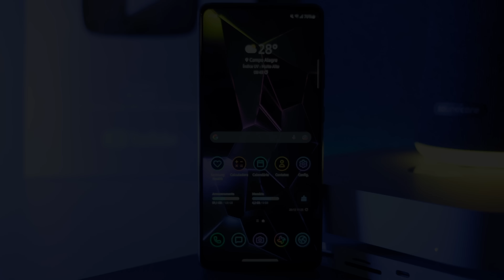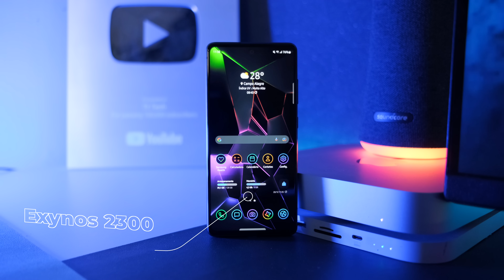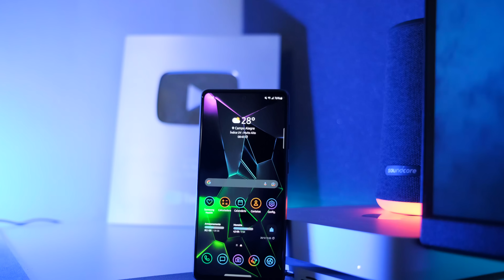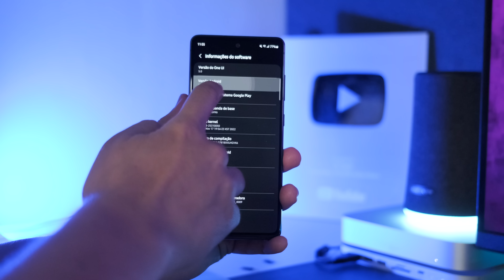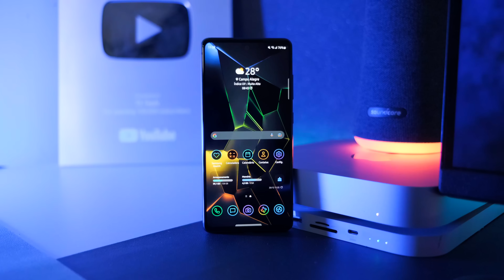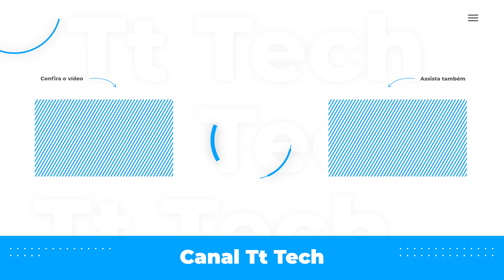Acabou para o S20 FE! Vem ai o GALAXY S22 FE Poderoso!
A Samsung deverá lançar o Galaxy S22 FE no início de 2023! Será finalmente o fim do sucesso estrondoso, o Galaxy S20 FE? No vídeo de hoje trago as principais informações sobre o lançamento que promete abalar o mercado logo no início do ano.